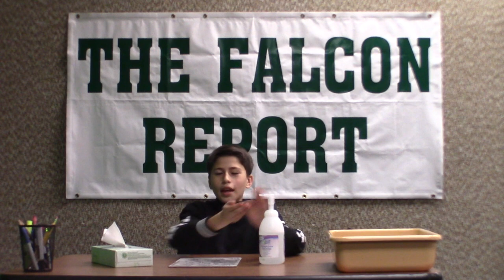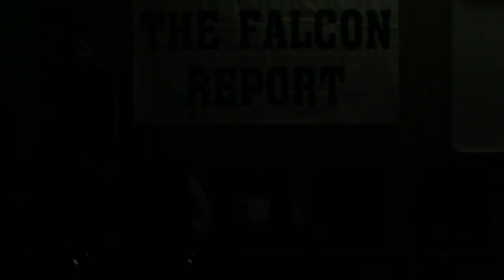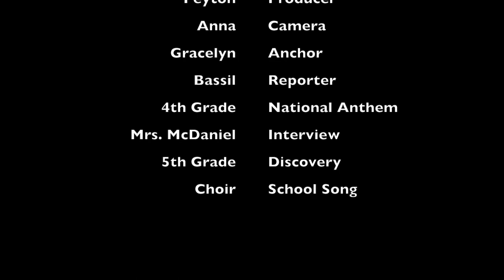March 16, 2020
March 16th Sprucewood Elementary Falcon Report